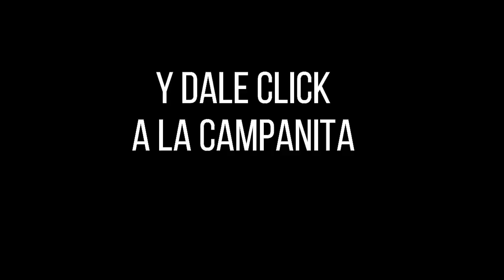Resultados del Chance EL PAISITA 2 del jueves 23 de diciembre de 2021 ✅🥇🔥💰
Hola buenas noches, te presentamos los resultados de las loterías y chances en Colombia, vamos con el Resultados del Chance El Paisita 2 del miércoles 23 de diciembre de 2021.

Numerología Colombia te trae los últimos Resultados lotería de Bogota, lotería del Quindio y Extraordinario de navidad y Chance en nuestro país, igualmente te traemos las recomendaciones para que juegues en el día, esperamos que seas un ganador más y disfrutes de grandes premios.